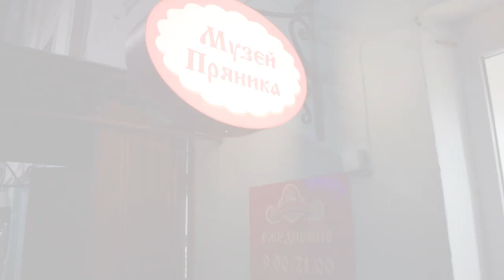Мы проездом, Владимир | Нижний Новгород | Путешествие | IvRe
И вот 3 серия наших кинопутешествий: "Мы проездом, Владимир!".